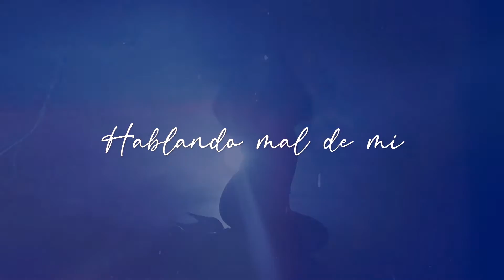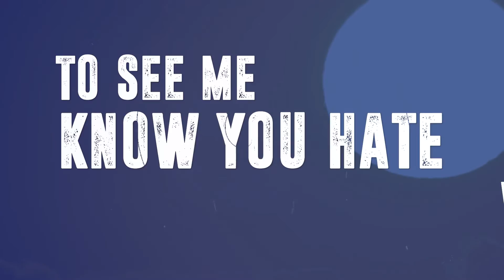Isa Marina - Guaya (Lyric Video Oficial)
Letra:
Si el amor juega con la suerte
Si es así, me duele quererte
Tú creías que me dejaría
Pero tu amor me dejó mal herida
Y tú no me amabas solo me querías

Me dijeron por ahí
Que te oyeron por allá
Hablando mal de mi
Pero nadie sabe na’ de na’ y-

Que tú solo quieres guayal, guayal, guayal, guayal
Baby no estás de mi talla, talla, talla, talla
El nene cree que soy fácil
Yo necesito mas de ai

El vibe se enciende
Te fuiste ahora soy diferente
No me llames a decir lo que sientes
Porque tus acciones no mienten
Ahora salgo de noche al party
Con mis amigas de vuelta en Ferrari
I’m paid up y yo vivo mi vida
Tu mala vibra ya no es bienvenida

Ahora está solo
Y él desea a la baby que lo pone a volar
Ahora está solo
Y él desea a la nena del Bronx que lo tiene mal

Que tú solo quiere’ guayal, guayal, guayal, guayal

Oh la, la, la
That’s how it goes, that’s how it goes
Know you hate to see me when you know
That you weren’t for me
Oh la, la, la, la, la
Todo lo que hace es puro show

Sin mi te quedaste
Fácil? Te equivocaste
Yo no soy gameboy, papi ni nintendo
Fácil? Te equivocaste
Aquí no fronteamos, no pierdas tu tiempo